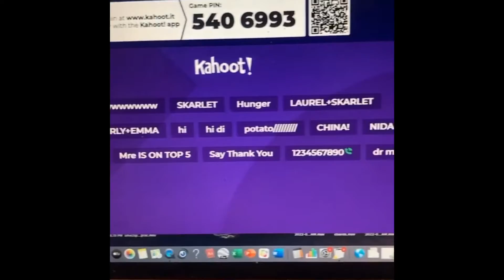33122: OUT LIKE A LION